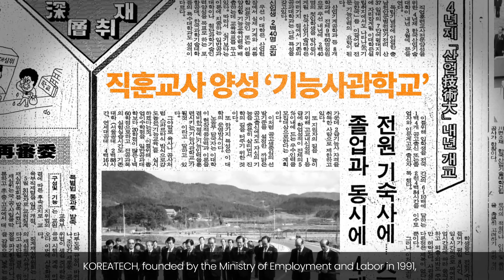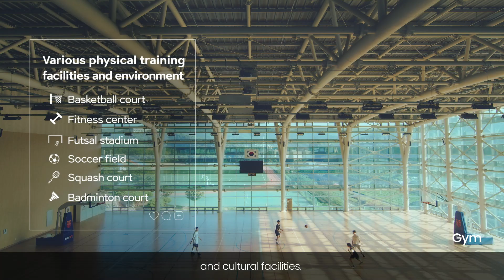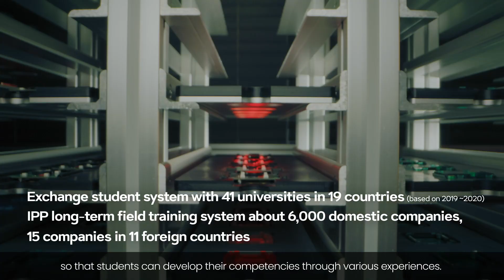KOREATECH Official PR Film - Technology toward People, Education changing the world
Hello, this is KOREATECH.
KOREATEH, founded by the Ministry of Employment and Labor in 1991, provides students with the skills to move into the future, based on the educational philosophy of "Seeking Truth from the Facts."